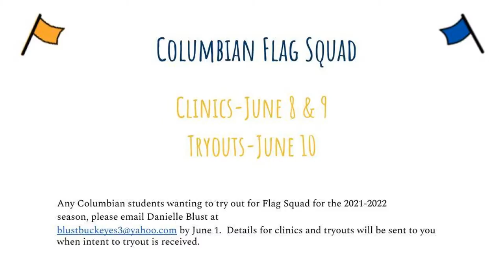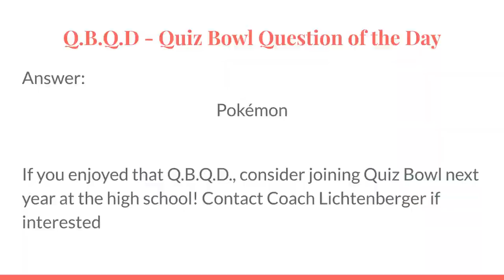May 27, 2021